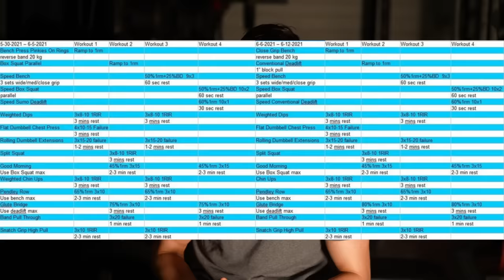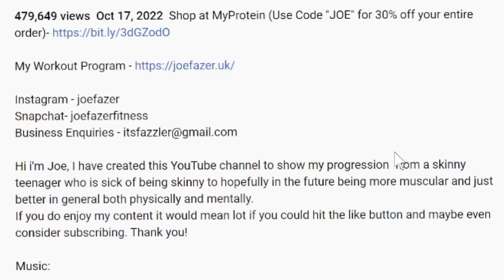My Current Bulking Workout Program